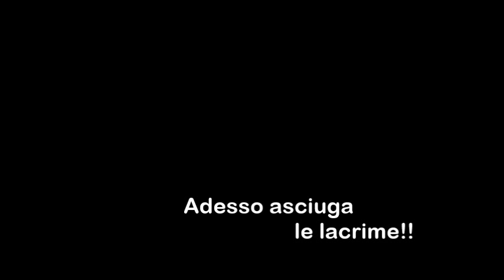MIlo e Mia